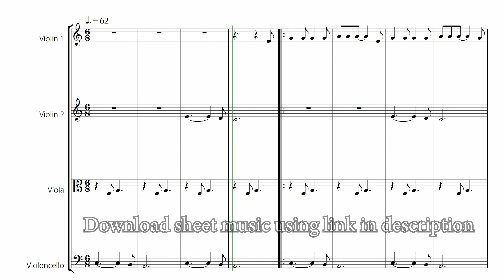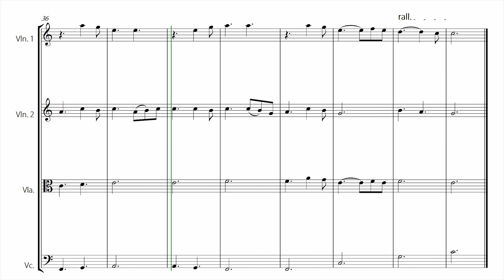Hallelujah - EASY STRING QUARTET (Sheet Music)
On the website, there are also several other versions of this same arrangement for other instruments.

Easy string quartet arrangement of the song "Hallelujah" by Leonard Cohen

Copyright © 1985 Sony/ATV Music Publishing LLC This arrangement Copyright © 2016 Sony/ATV Music Publishing LLC All Rights Administered by Sony/ATV Music Publishing LLC, 424 Church Street, Suite 1200, Nashville, TN 37219 International Copyright Secured   All Rights Reserved

This product was created by a member of ArrangeMe, Hal Leonard’s global self-publishing community of independent composers, arrangers, and songwriters. ArrangeMe allows for the publication of unique arrangements of both popular titles and original compositions from a wide variety of voices and backgrounds.

Digital Downloads are downloadable sheet music files that can be viewed directly on your computer, tablet or mobile device. Once you download your digital sheet music, you can view and print it at home, school, or anywhere you want to make music, and you don’t have to be connected to the internet. Just purchase, download and play